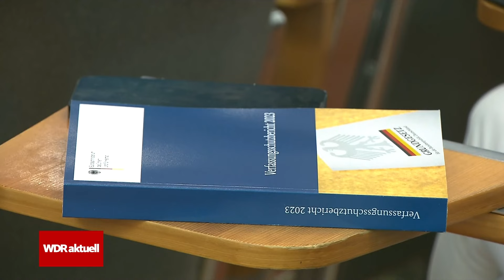Nancy Faeser stellt Verfassungsschutzbericht 2023 vor | WDR aktuell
Bundesinnenministerin Nancy Faeser (SPD) hat am Dienstag (18.06.) gemeinsam Verfassungsschutzpräsident Thomas Haldenwang den Verfassungsschutzbericht 2023 vorgestellt. "Die Sicherheitslage bleibt angespannt", sagte Faeser zum Bericht. Haldenwang sprach von einem "sehr hohen Niveau von Bedrohungen" und "komplexen Herausforderungen".

Für das Jahr 2023 wurden insgesamt 39.433 Straftaten mit extremistischem Hintergrund gezählt – 4.000 mehr als noch 2022 und ein neuer Höchststand. Der Verfassungsschutz schätzt, dass es 40.600 Rechtsextremisten, 37.000 Linksextremisten und 27.200 islamistische Extremisten im Land gibt. Einen besonderen Anstieg gibt es im Bereich Antisemitismus. Während im Oktober 2022 noch knapp 200 antisemitische Straftaten gezählt wurden, waren es im Oktober 2023 über 1.300.

Wir sprechen über den neuen Verfassungsschutzbericht mit unserem Berlin-Korrespondenten Philipp Menn.

► INHALT:

00:00 Verfassungsschutzbericht 2023
01:54 Gespräch mit Philipp Menn

Der Beitrag wurde am xx.xx.2024 ausgestrahlt und gibt den Nachrichtenstand zu diesem Zeitpunkt wieder. Das Video wurde seitdem nicht aktualisiert.